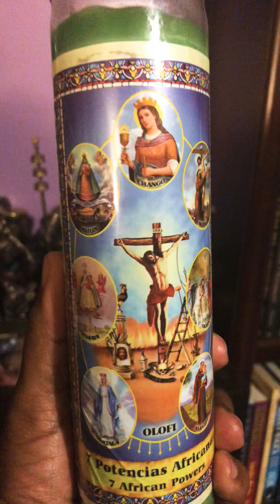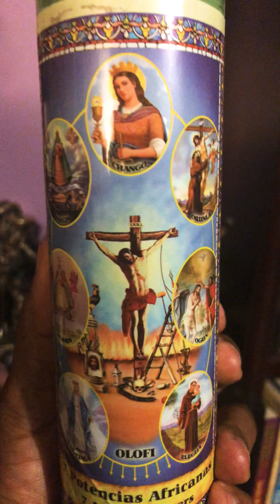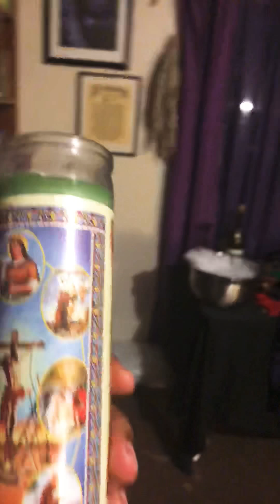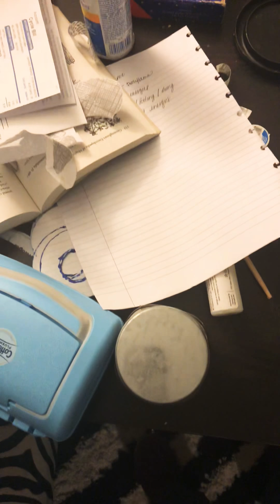🌷Dressing and Blessings a candle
A friend of mine is traveling up to Northern California. Here I am dressing a candle and casting a spell of protection for him and his family. Please come and participate with me.